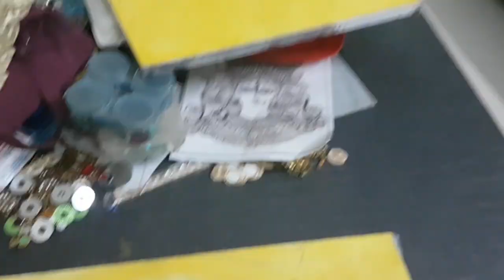DIY - Maa Durga Beautiful Portrait | Navratri Special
ASAPr-A01